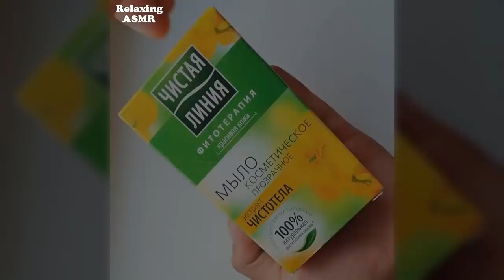Soap Carving ASMR ! Relaxing Sounds ! (no talking) Satisfying ASMR Video | P07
soap cubes
ASMR soap carving
soap asmr